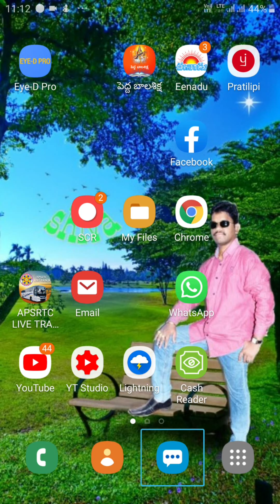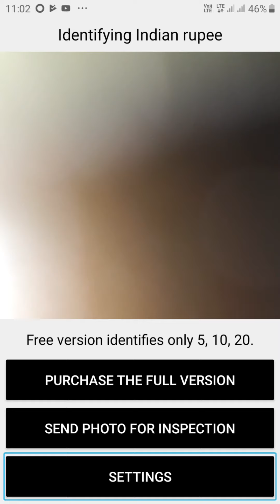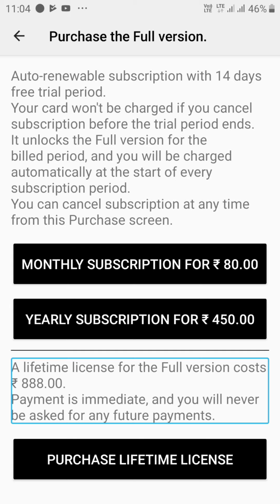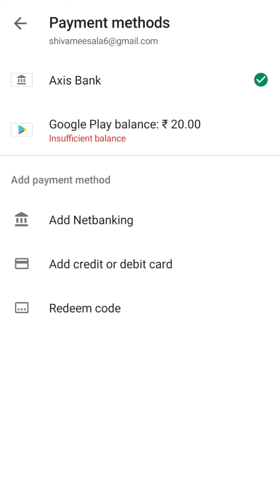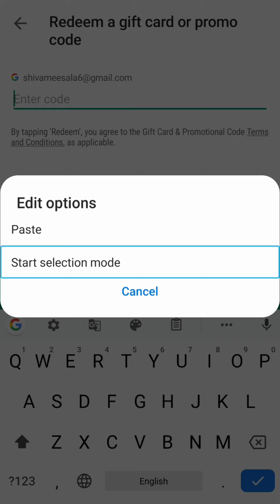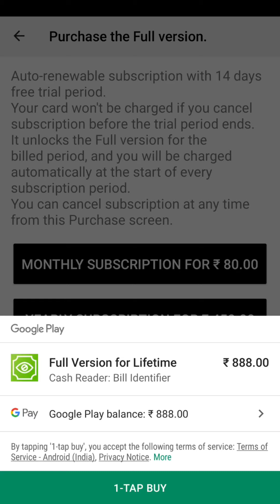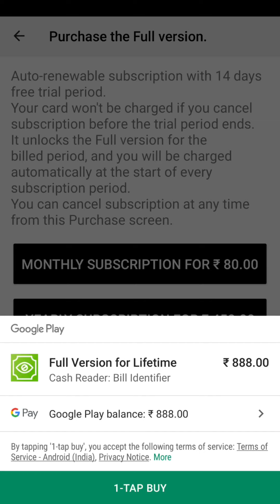How to purchase full version of cache reader application to identify Indian currency notes for blind